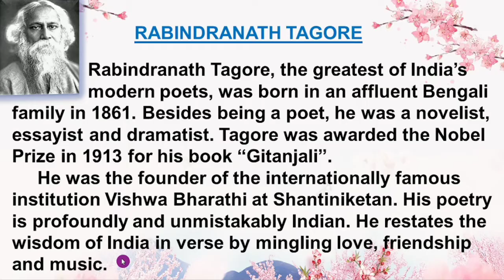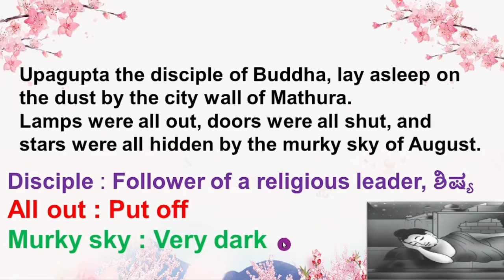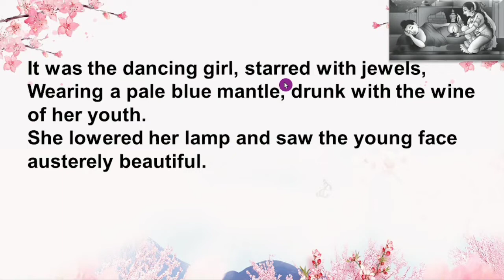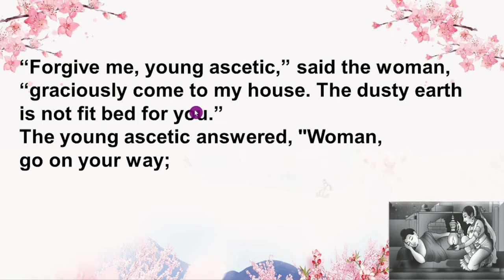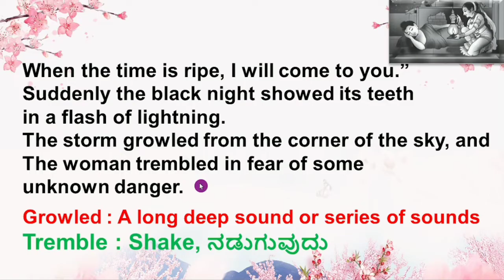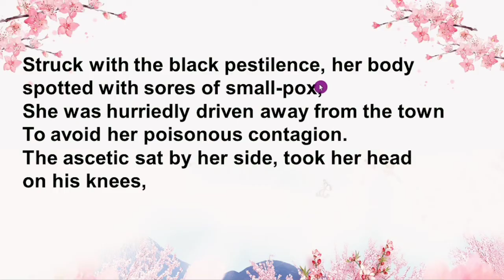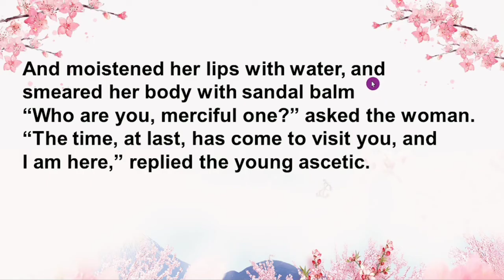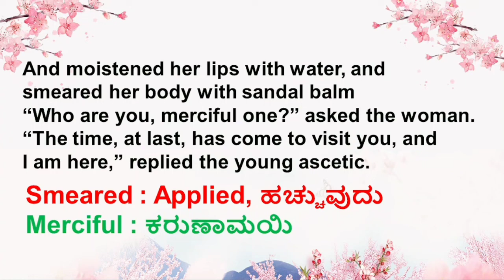UPAGUPTA | 9th ENGLISH POEM | BY RABINDRANATHA TAGORE | EXPLAINED IN KANNADA BY FRANCIS